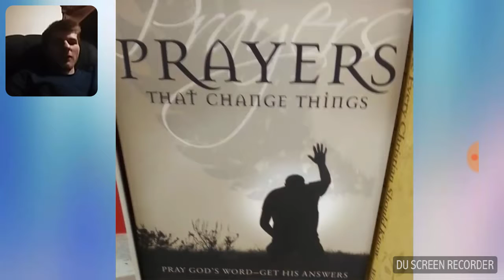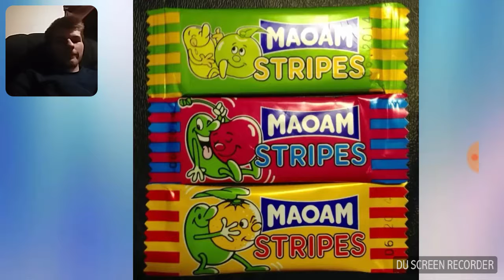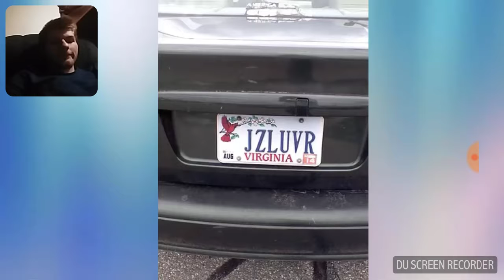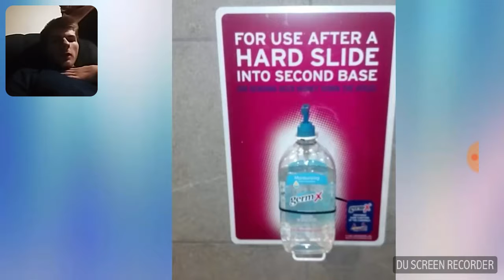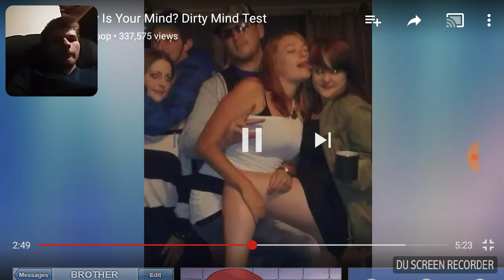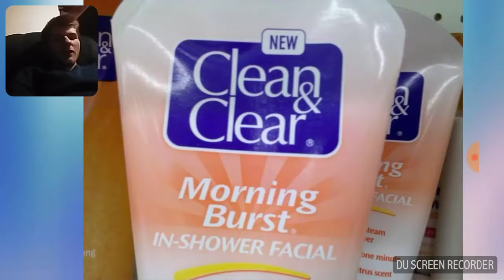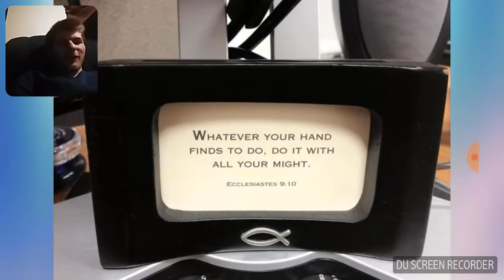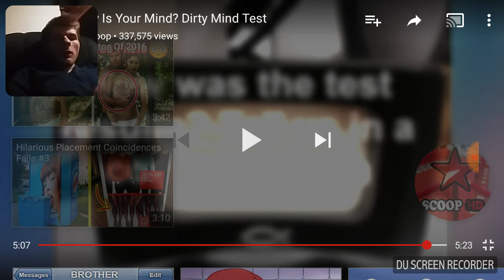How Dirty is your Mind